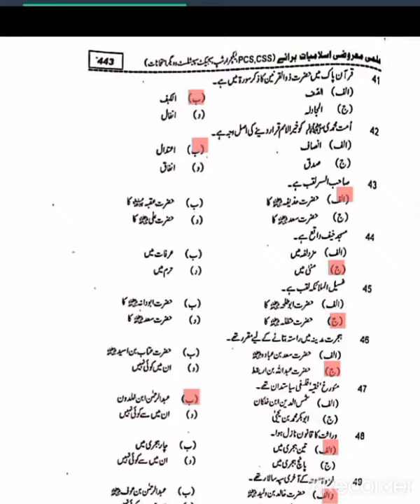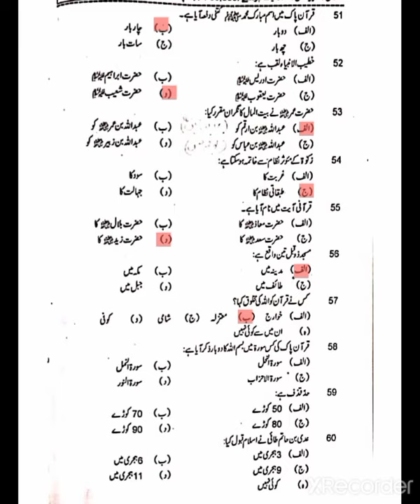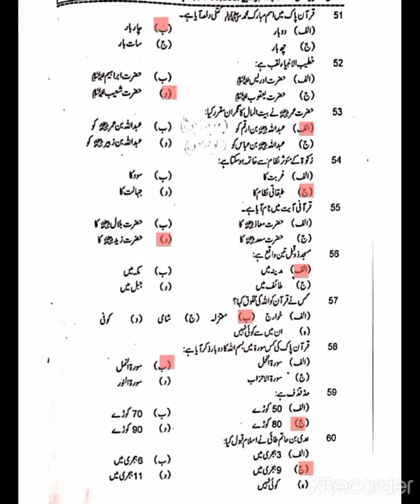اسلامیات لیکچرر کے بیس حل شدہ سوالات